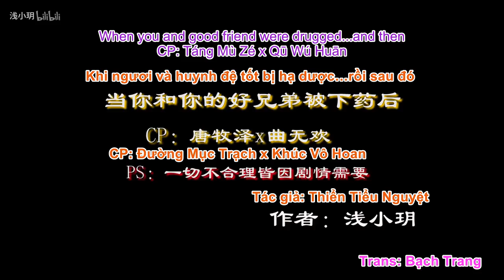[BL Jx3][Viet + Eng sub][Đường Độc] Khi ngươi và huynh đệ tốt bị hạ dược…rồi sau đó (2)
Author: 浅小玥 – Thiển Tiểu Nguyệt
CP: Đường Mục Trạch x Khúc Vô Hoan
Đường ca mặt ngoài phong lưu hay trêu chọc muội tử, kỳ thật liền thích huynh đệ tốt của mình cũng không dám thổ lộ.
Khúc ca, cảm thấy chính mình là thẳng nam, kỳ thật a, bản chất chính là cong vẹo nha.
ENGSUB
CP: Táng Mù Zé x Qū Wú Huān
Brother Táng is a playboy on the outside, teases beautiful ladies all day. The truth, he liked his good brothers for a long time ago, but not dare to confess.
Brother Qū, feel like he's a straight guy, really twist inner...